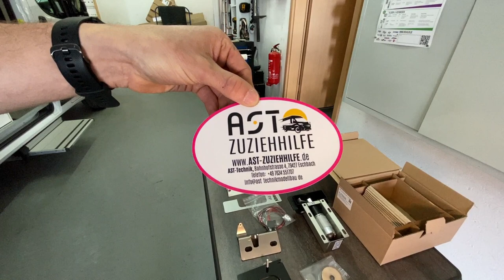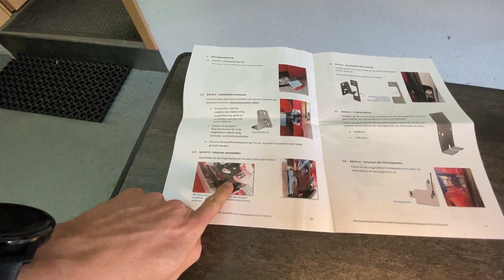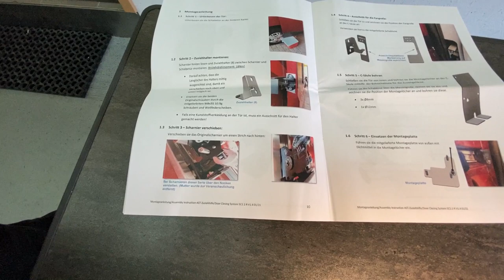AST Zuziehhilfe | Kastenwagen | Schiebetüre | Endlich leise schließen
Das lange warten hat ein Ende!
Endlich kann ich mit der genialen Zuziehilfe von AST die Schiebetür nahezu flüsterleise schließen.
Dieses Upgrade ist wirklich eine ganz tolle Sache und wird jedes Kastenwagenfahrerherz höher schlagen lassen!

Kleidung

Fahrzeug:

Schwarze Seitenblinker